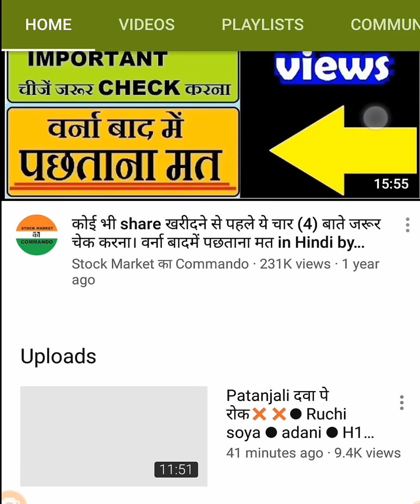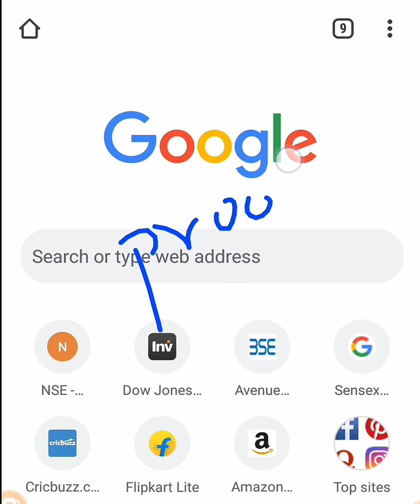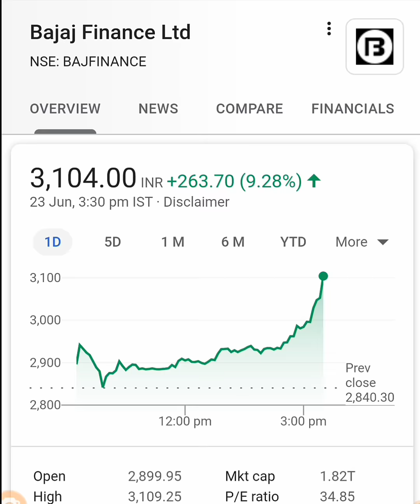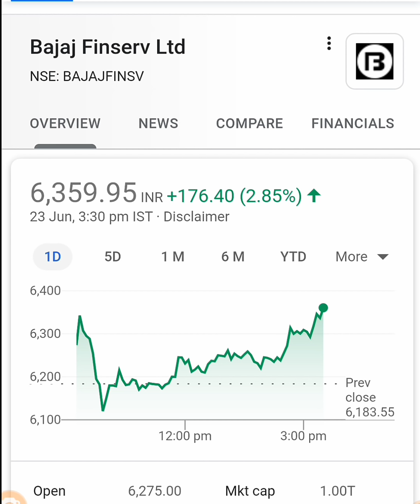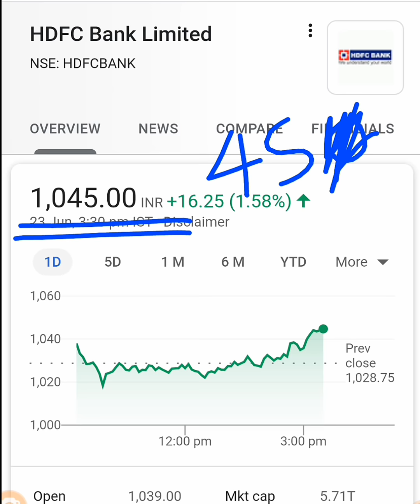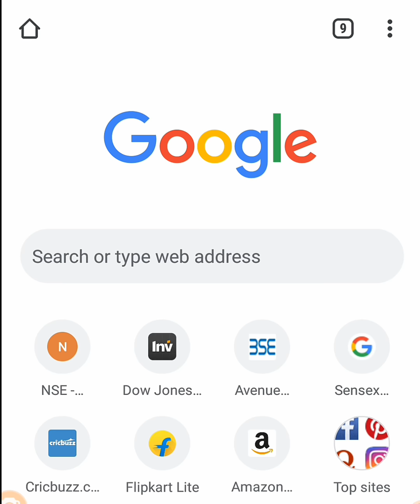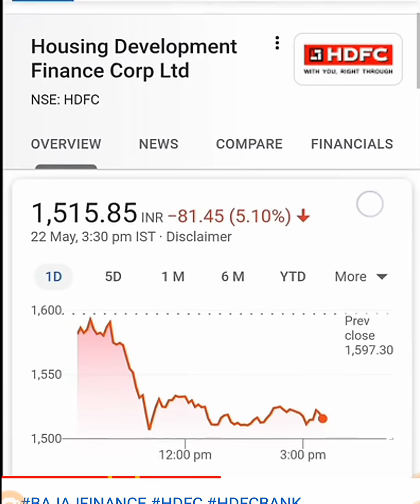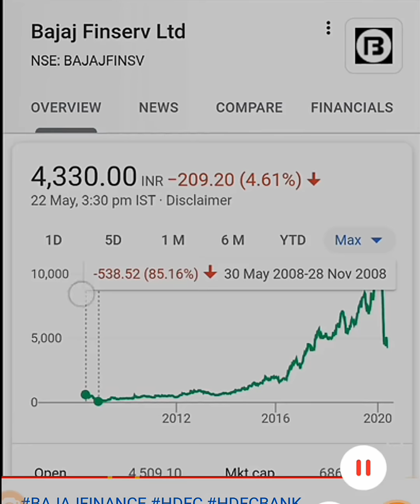इन चार (4) कंपनी के शेअर में पैसा लगादो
ty :)